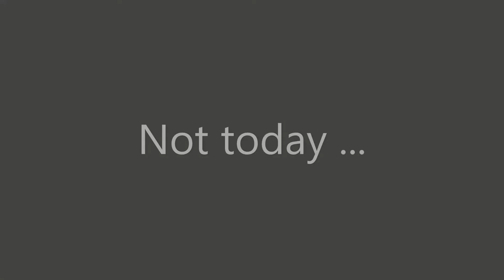Fishing in Finland 27 04 2021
Fishing in Finland  in the see 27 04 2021